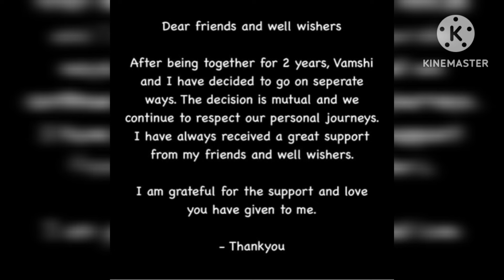Divorce బాటలో youtube జంట nethra and vamsi varadi farms nethra and vamsi divorce news goes viral